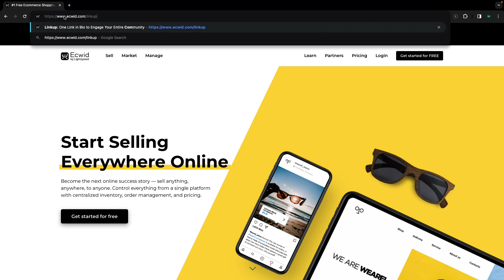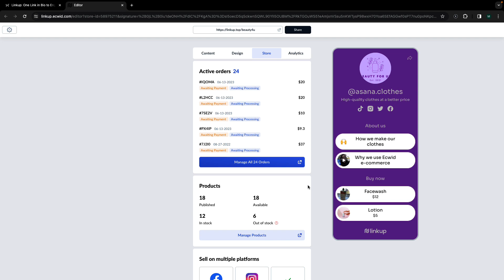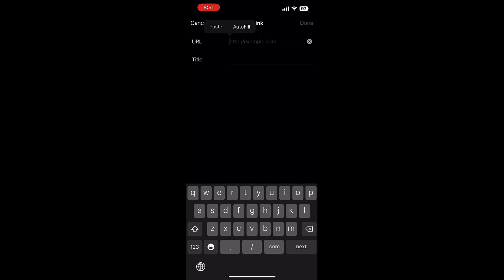How To Set Up Your Linkup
How to Set Up Your Link Up

This video shows you how to set up a link up account whether you are a new or existing Lightspeed E-series user.